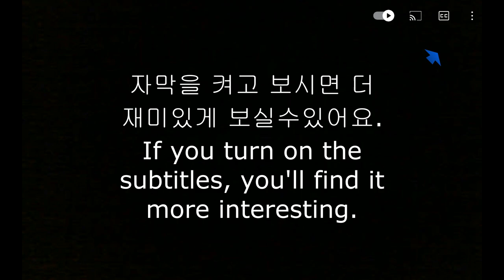ASMR KOREAN BBQ FRIED CHICKEN MUKBANG 바삭바삭 황금올리브 후라이드치킨 먹방